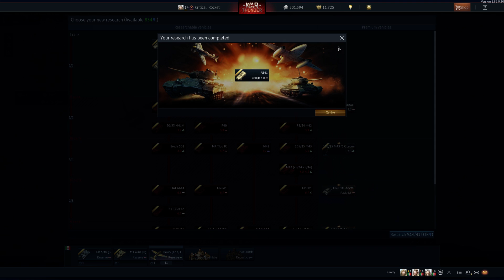War thunder - 1.85 Italian ground forces arrive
A stream from the launch day of 1.85 "Supersonic" in war thunder.  The Italian army arrives alongside a new tier of supersonic capable jets and more.  Mostly it's just us messing up as usual.